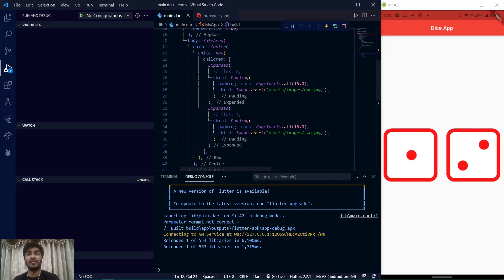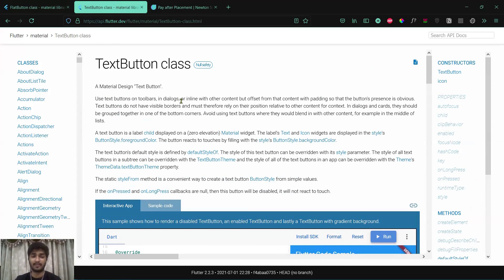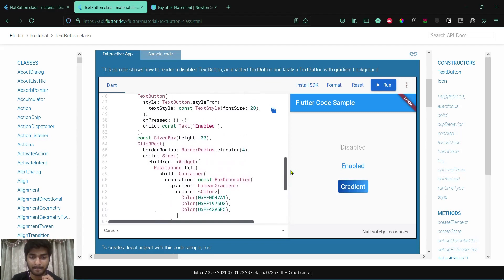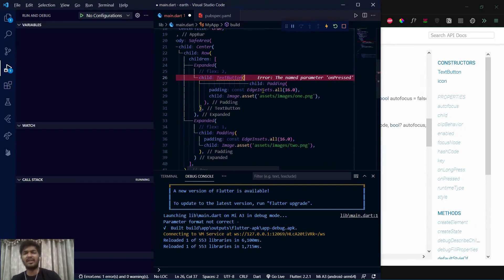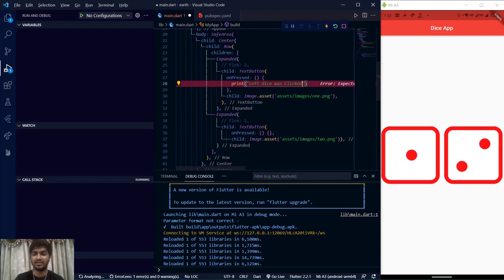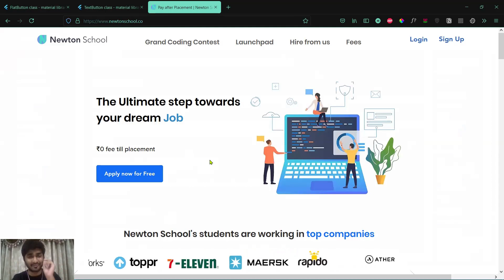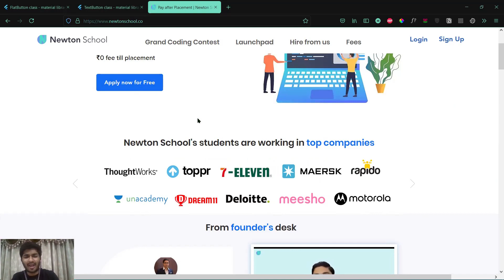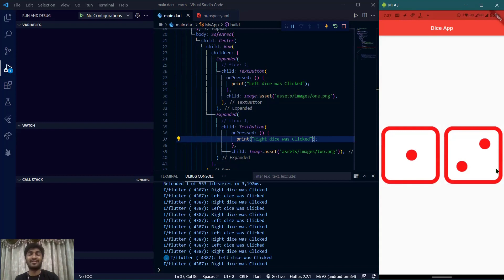Using TextButton & onpressed | Dice App | Flutter | Hindi | Newton School | Harsh Jhunjhunuwala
In this video the importance and usage of TextButton and Onpressed event has been shown and demonstrated by making a Dice app .

I regularly notify about Job realated updates on LinkedIn.